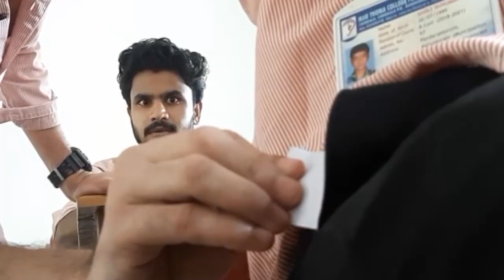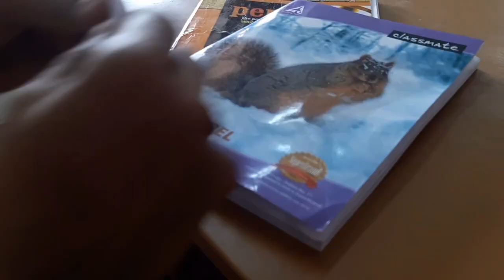Love&fun | Comedy | Short Film | Sign Films | Mar thoma college for the hearing impaired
Team Friends